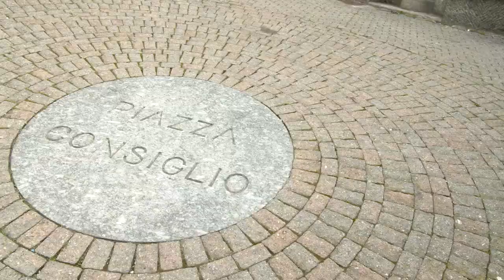Tra alpeggi e maggenghi / Mappa di comunità di Premana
Agricoltura e allevamento tra alpeggi e maggenghi premanesi.